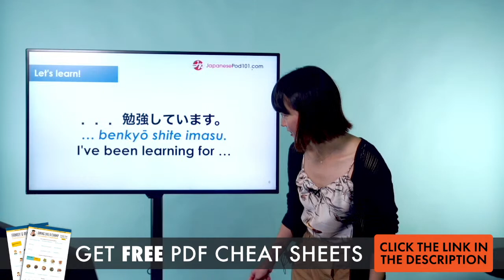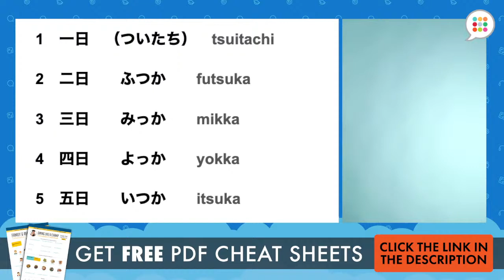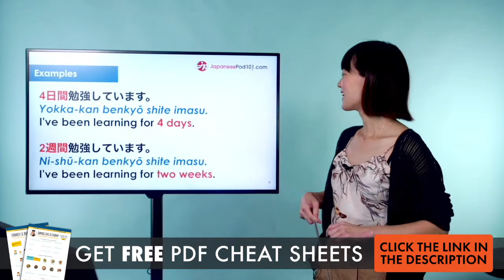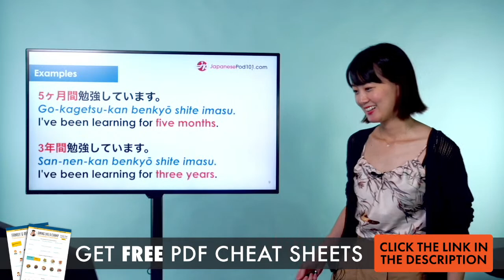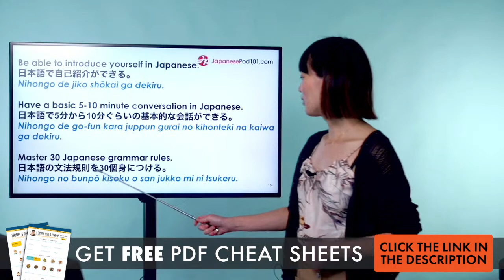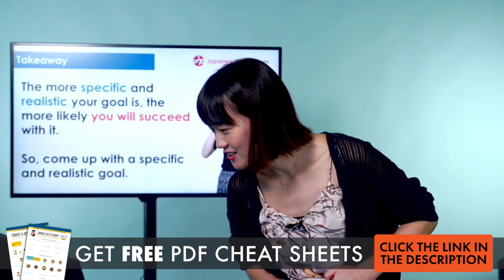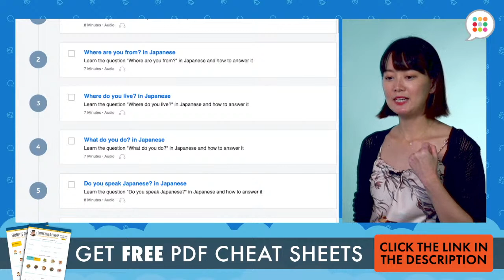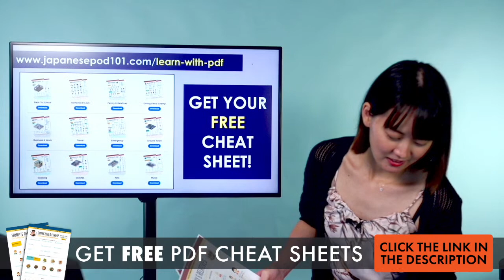How to Learn Japanese in 3 Months!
Download TONS of FREE PDF lessons to learn Japanese twice as fast,

In this video, we will tell you how to learn Japanese in 3 months! We will give you the best tips to get started with our free resources. This is the best place to start learning the Japanese language!